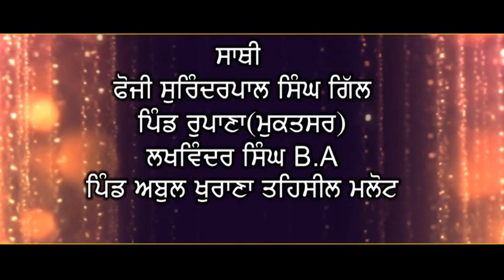ਗਵਾਲੀਅਰ ਦਾ ਕਿਲ੍ਹਾ-ਢਾਡੀ ਪ੍ਰਸੰਗ ਗਿਆਨੀ ਕੁਲਵੰਤ ਸਿੰਘ ਜੀ ਦਿਉਲ"ਹਠੂਰ ਵਾਲੇ"-Dhadi Parsang#Gwaliar Da kila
dhading_tv Prsang#

Gwaliar Da Kila
Dhadi Jatha Gaini Kulwant Singh Deol  (Htour)

Hi
*Gaini Kulwant Singh Deol*Htour